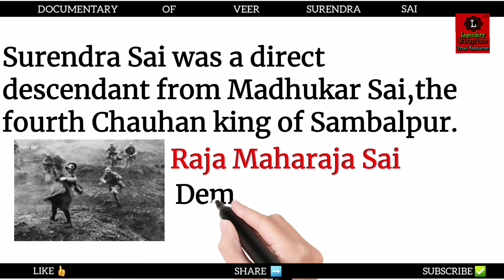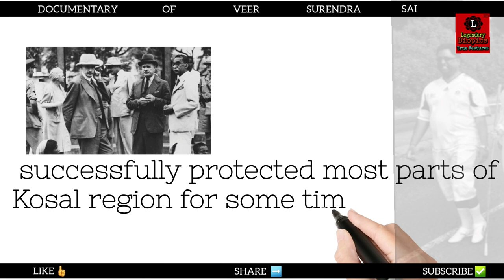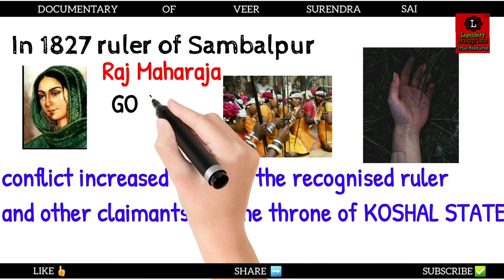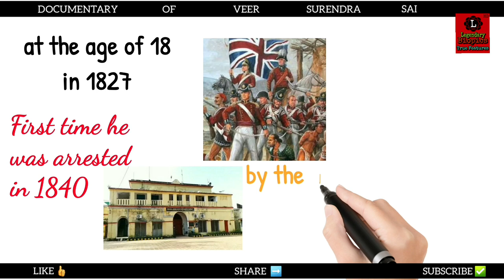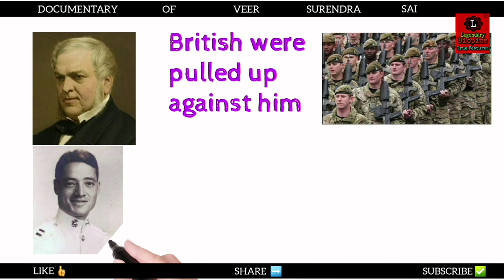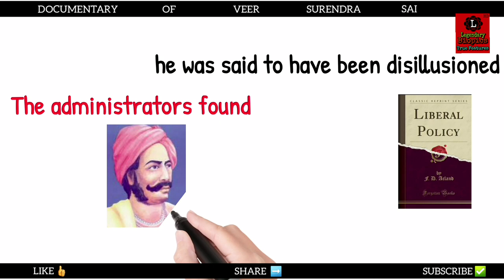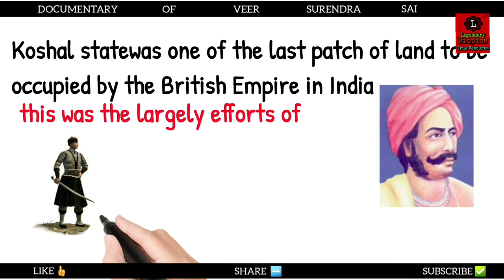Documentary Of Veer Surendra Sai | Biography Of Veer Surendra Sai | English Subtitles | Hindi Audio.